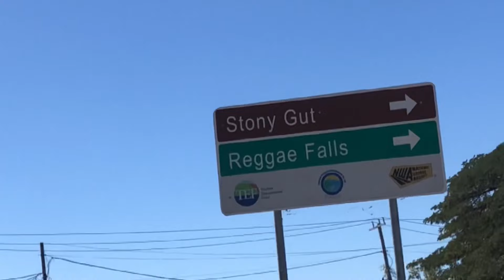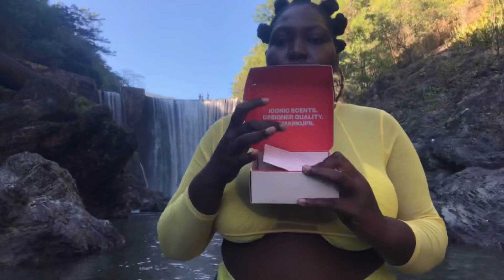REGGAE FALLS, ST. THOMAS, JAMAICA ( the largest falls in Jamaica) || ft DOSSIER * w/ discount code*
Wah Gwaan iREE-PEOPLE, welcome to REGGAE FALLS, one of St.Thomas hidden gems. It is located in an appropriately-named area known as Hill Side. Tucked beyond dirt mountains of a work site, the abandoned hydroelectric facility is nicknamed ‘damhead’, and was reportedly known as ‘dam falls’ before the Reggae Boyz national football team qualified for the World Cup in 1998. An 18-metre-high dam was built here in the 1920s to supply water to the community, and still possesses remnant structures of the former plant.

Link to Swimwear

Discount Code:

iFEELiREE10